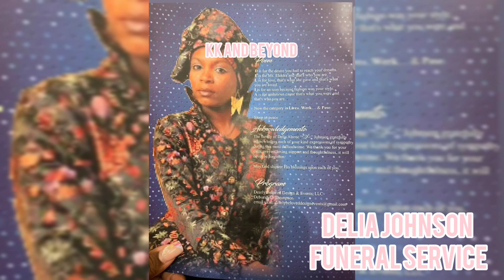Delia Johnson Funeral Service | Family In Good Spirits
Please check out the latest post on my community tab. That's all the updates you need at this time❤